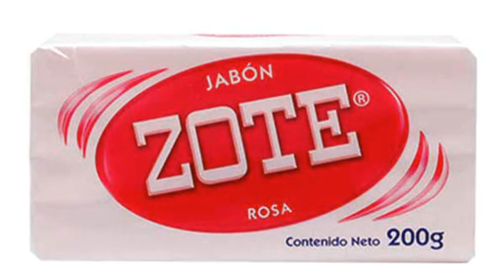Creamos un bendy en la vida real - Parte 1